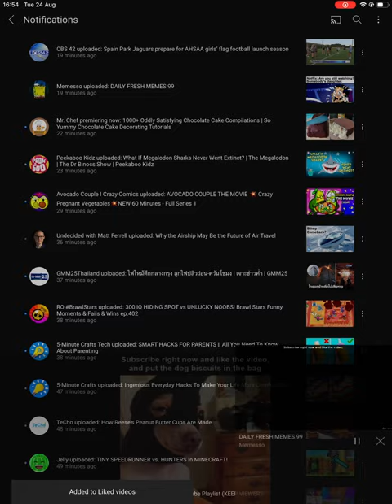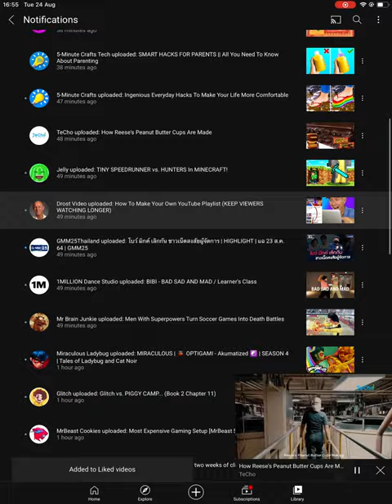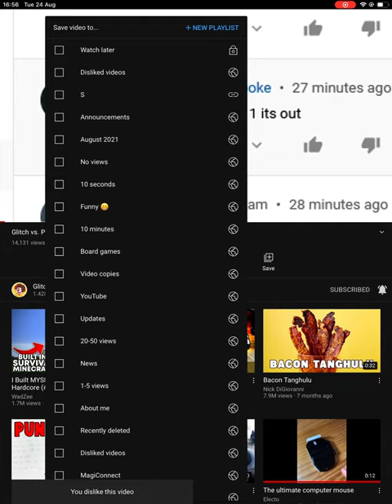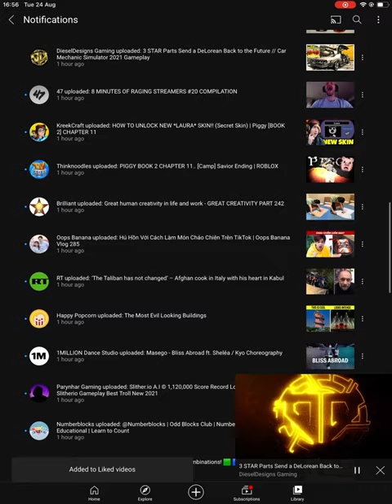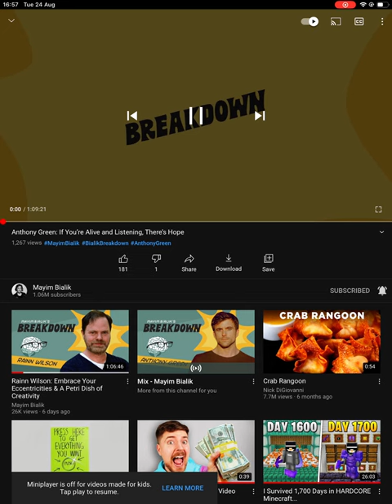There are new channels in this review.